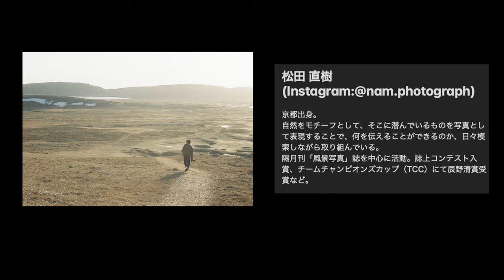L.P.D Live Photo Session Vol.1 | 松田 直樹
Landscape Photo Design Live Photo Session

今回はLPDの新しい企画としてゲストをお招きして普段の活動について深掘りしていこうという企画なっております。

今回のゲストは「松田 直樹」さんです！